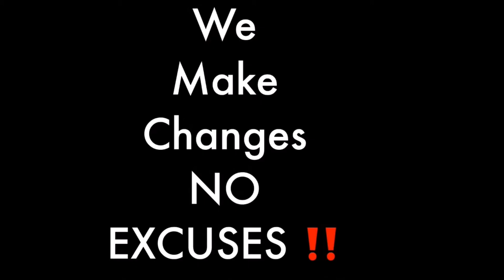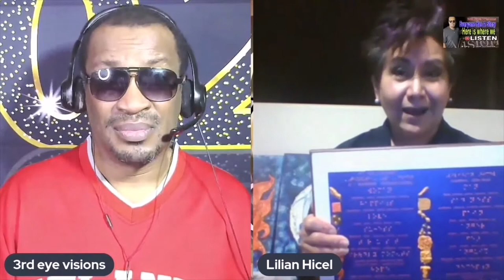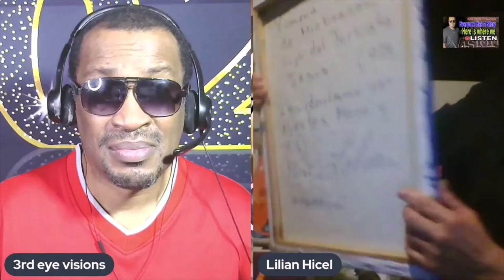Artist Lilian Hicel donates her paintings to buy supplies for the blind community